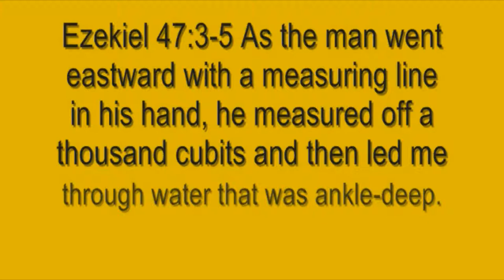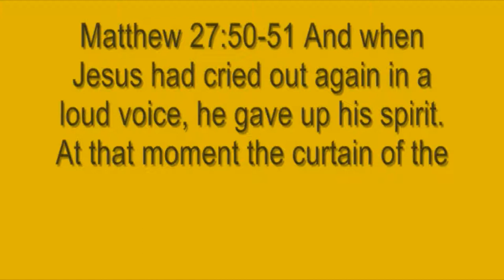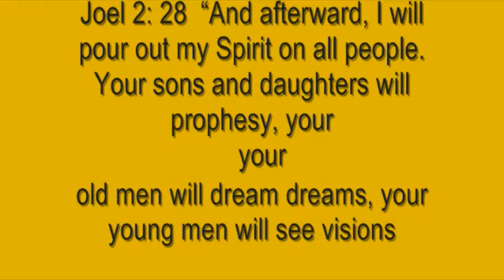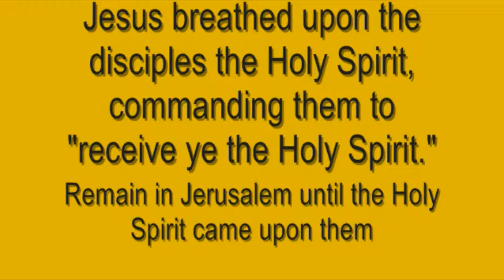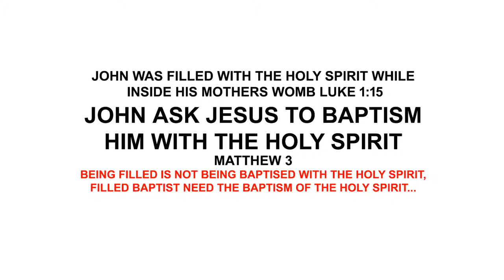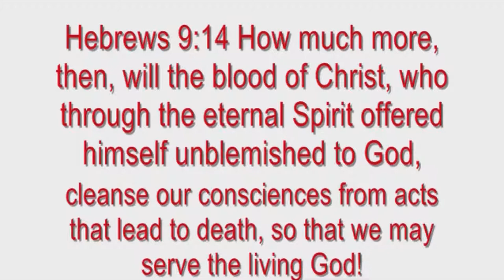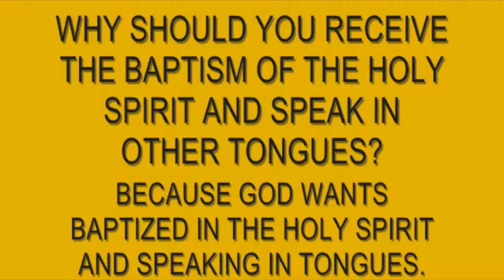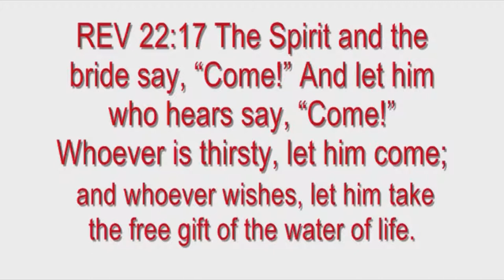WHY A BAPTIST SHOULD BE BAPTIZED WITH THE HOLY SPIRIT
A FRIENDLY TALK TO MY BAPTIST BRETHREN CONCERNING WHY YOU SHOULD RECEIVE THE BAPTISM OF THE HOLY SPIRIT AND RECEIVE THE GIFT OF SPEAKING IN OTHER TONGUES.
I request that you compare your doctrine with what the bible actually says concerning this subject. You can not lose if your doctrine agrees with the scriptures. Before the emergence of the holiness movement in the mid-19th century and Pentecostalism in the early 20th century, most denominations believed that Christians received the baptism with the Holy Spirit either upon conversion and regeneration[ or through rites of Christian initiation. Since the growth and spread of Pentecostal and charismatic churches, however, the belief that the baptism with the Holy Spirit is an experience distinct from regeneration has come into increasing prominence
A 15 minute video can only introduce the subject to study. I have posted additional videos concerning the Gifts of the Holy Spirit that may help you understand better. BUT we both know that the Holy Spirit is your teacher, question HIM too. Be blessed and be at peace, Child Of God.